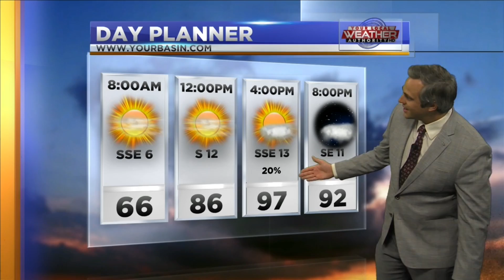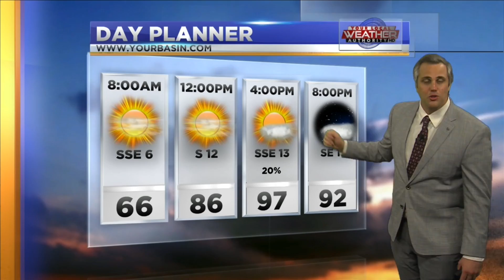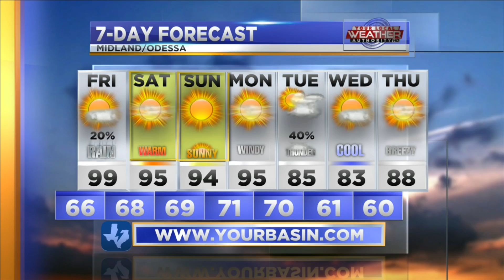Hot End to the Week - 9-16-21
We'll warm up sharply for tomorrow afternoon's highs, but will that heat aid West Texas in creating some rain chances?